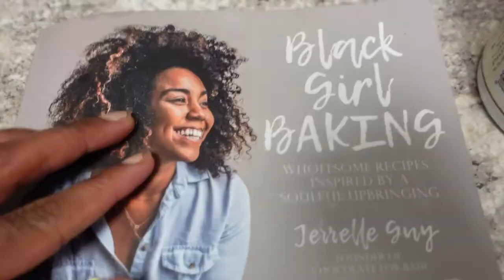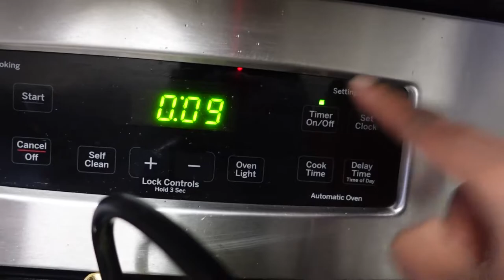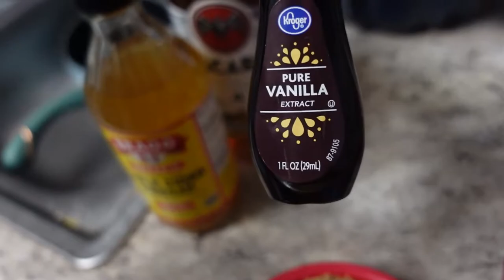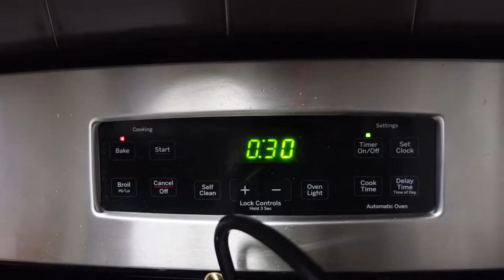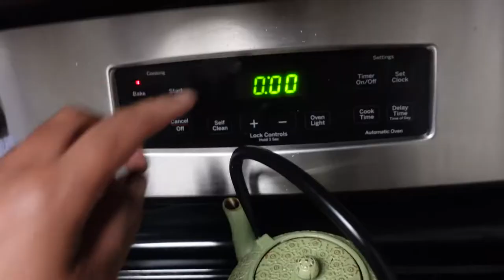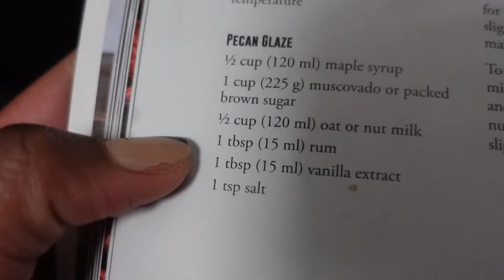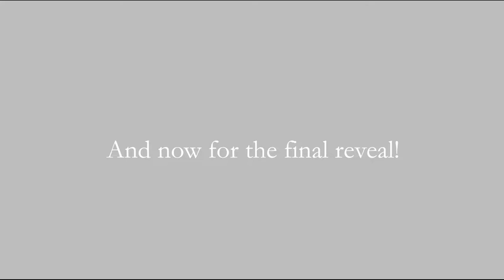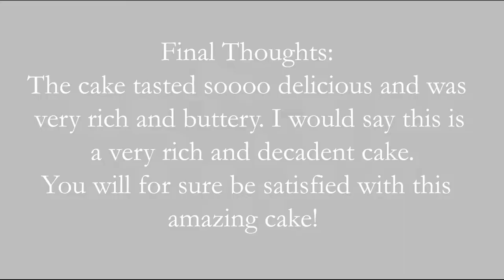MAKING BUNDT CAKE FOR THE FIRST TIME | JASMINEROSSETTE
CAMERA USED
Sony ZV-1